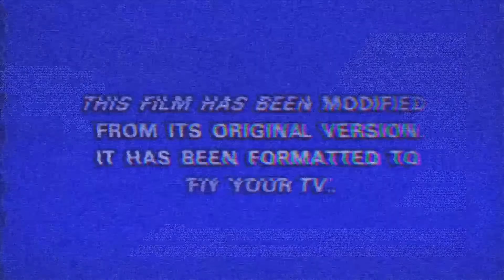Candace Owens is a REAL FEMINIST!